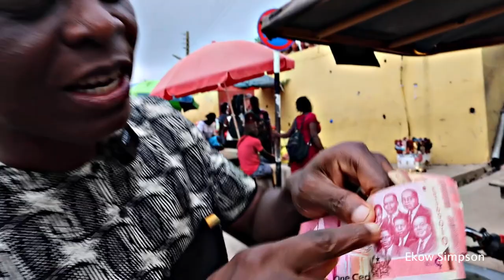Wanna Live In Cape Coast? Roaming Cape Coast W/ Mordin